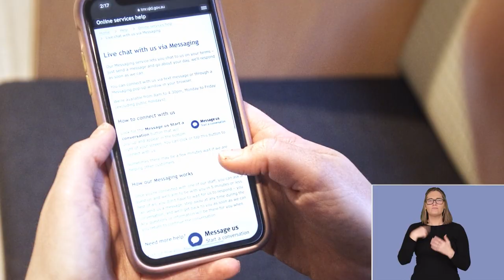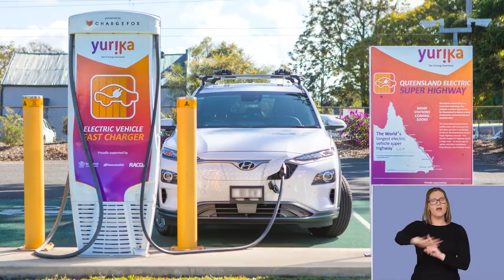TMR Story Fast Facts 2020-21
Queensland, home to more than 5 million of you.

We're connecting you from A to B by more than 33,000 kilometres of state controlled road, 6,000 kilometres of rail track and 130 million public transport trips each year. Our job, no our passion, is to deliver a network that is accessible to everyone at every age or stage. We're investing more than 5 billion to improve our transport infrastructure, making your roads more flood resilient and bringing new ways to pay so you can use our network your way.

We're making your health and safety our top priority, we're always listening to you, creating more online services than ever, serving customers online over 11 million times each year. We've kept the state moving, transporting more than 1 billion tonnes of freight, adding 27 kilometres of new cycling infrastructure and building 9 new boat ramps, pontoons and jetties. We're investing more than 1 billion to maintain and improve our network operations. We're recycling over 1,000,000 tyres and using them to build our roads.

We're switching more than 35,000 streetlights to smart LED technology. We're creating a transport system that's environmentally friendly and socially sustainable, investing in skills, creating jobs and embracing new technology.

Queensland we're here for you. To connect you to family and friends, schools, work and hospitals, to create a single integrated transport network accessible to everyone.